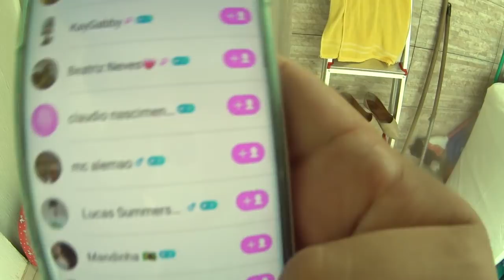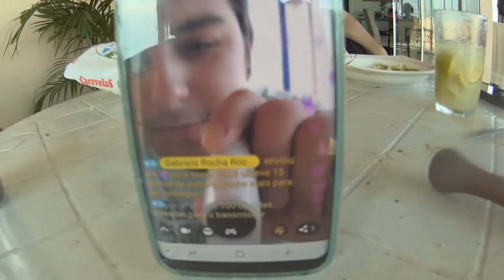Bicicleta do Batman NOVA! PULA PULA, Churrasco Família Antelo - VDC #354